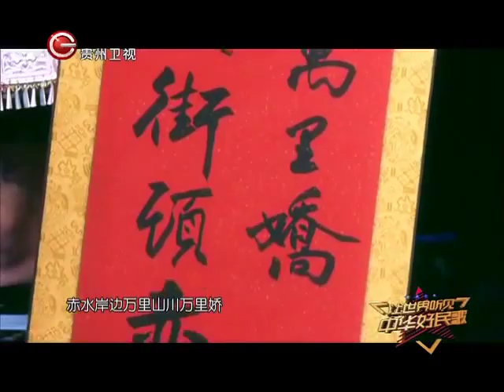шила Shila Amzah -Добре китайська народна пісня - ChineseFolk Song by Guizhou and Hebei TV -China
Chinese folk song is inspired by everyday life of the Chinese working people and is passed down and elaborated from generation to generation. Folk music features simple language, vivid imagery, and has many genres and forms. Here collected are the top 10 most famous Chines folk songs, enjoy and let me know which one you like best.

Mo Li Hua : 茉莉花; pinyin: Mòlìhuā; literally: "Jasmine Flower"  is a popular Chinese folk song.  The song dates back to the 18th century. In time, many regional variations were created, and the song gained popularity both in China and abroad.

It has been used during events such as 2004 Summer Olympics, 2008 Summer Olympics and 2010 Shanghai Expo opening ceremony

In That Place Wholly Farway (在那遥远的地方) is usually considered to be written by the song writer Wang Luobin, inspired by a Kazakh folk song. In 1939, Wang met a Tibetan girl Zhuo Ma in Qinghai Tibetan Lake and after staying together for a few days, the girl impressed Wang deeply, and Wang then wrote this beautiful song.

Meet in Yurt was adapted from a Inner Mongolian folk song. The song became famous with the 1953 movie “People On Grasslands.”